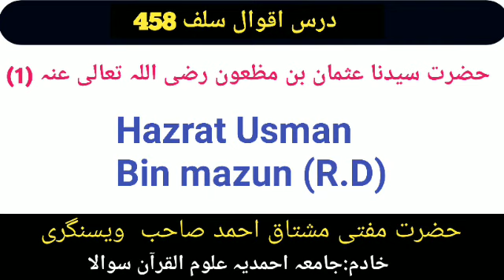Hazrat Usman Bin mazun(R.D) Part 01